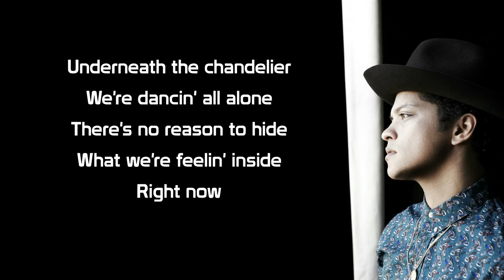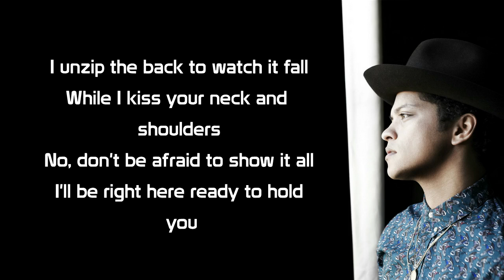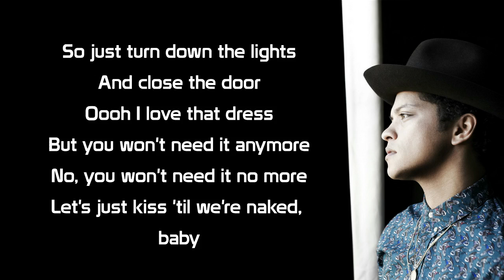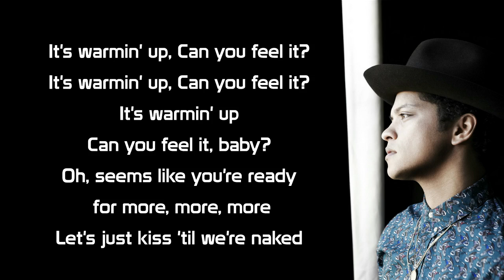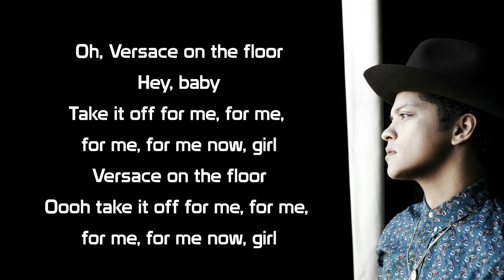Bruno Mars - Versace On The Floor (Lyrics)